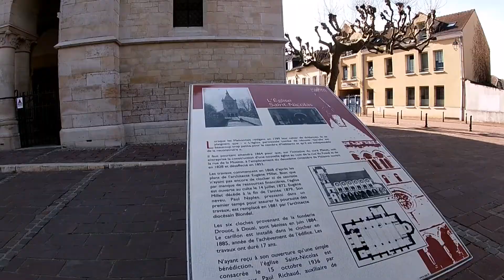Ballade à maisons laffitte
Sortie de dimanche